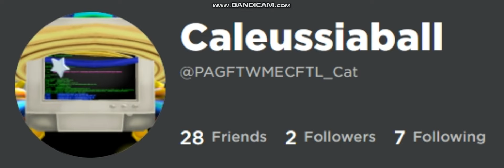My roblox account (if you don't know)